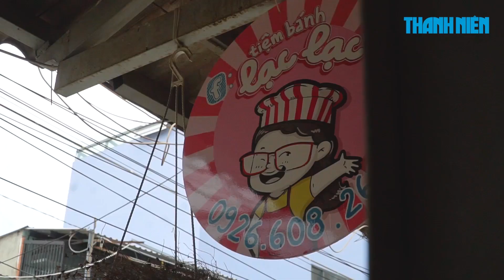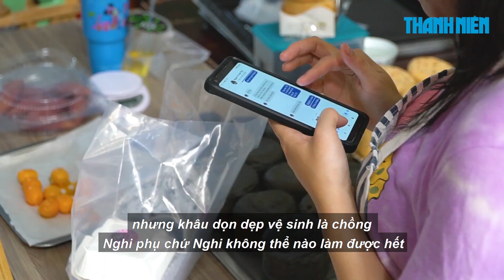Tưởng cục than tổ ong mà lại hóa ra bánh mì ‘hot’ nhất mạng xã hội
Những chiếc bánh mì trô ng y hệt những viên than tổ ong đang gây ‘bão’ trên mạng xã hội. Chủ nhân của nó là ai? Chiếc bánh mì than tổ ong được tạo ra thế nào?